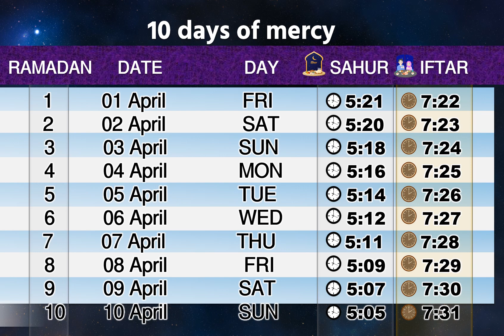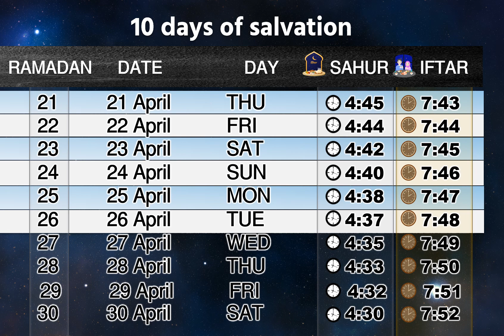Ramadan Calendar 2022 USA- Ramadan 2022 New York Calendar, Ramadan timetable for United States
Ramadan Calendar 2022 USA- Ramadan 2022 New York Calendar, Ramadan timetable for United States, Ramadan timetable usa.